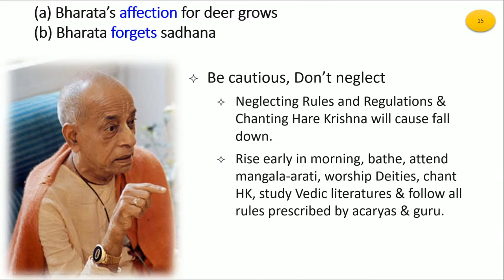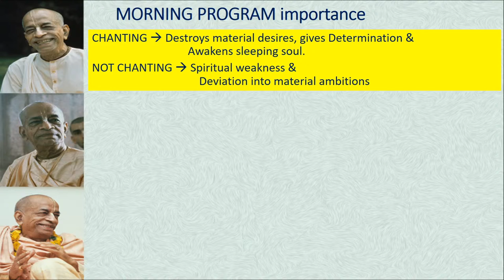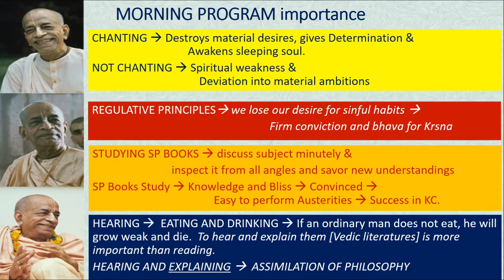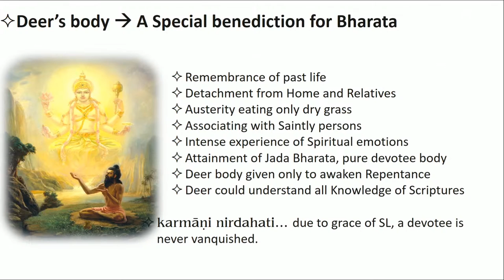How to remain Undisturbed in Provoking Situations? - Class By HG Radheshyam Prabhu - 19th Oct 2019